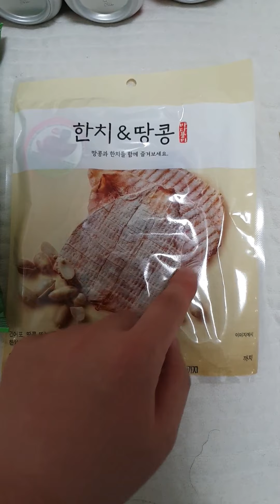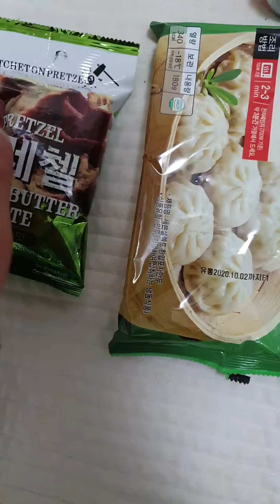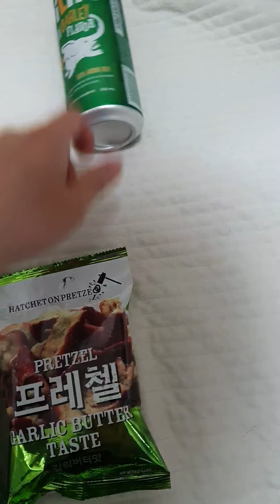오늘도 필라이트신상 한캔따겠습니다. 너무 외롭고 서럽습니다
코로나걸려서  복수하겠어